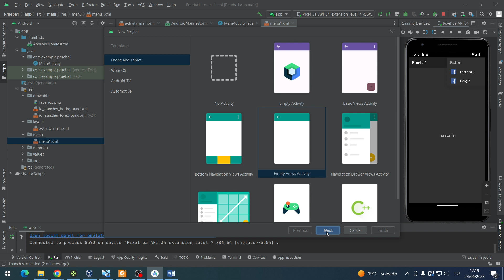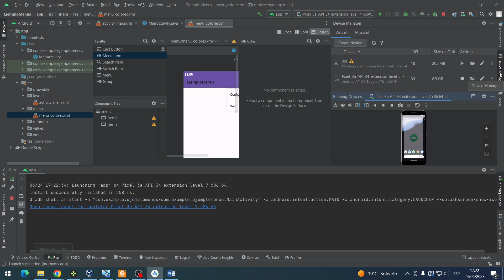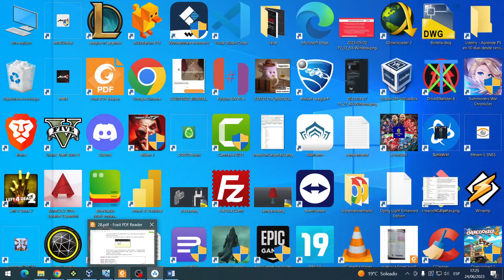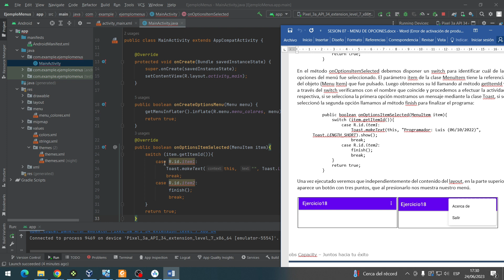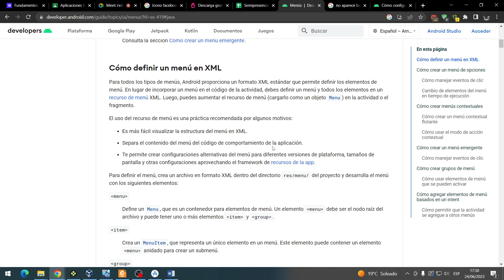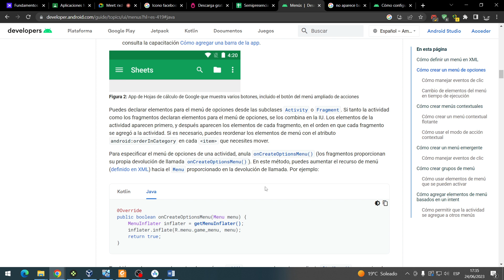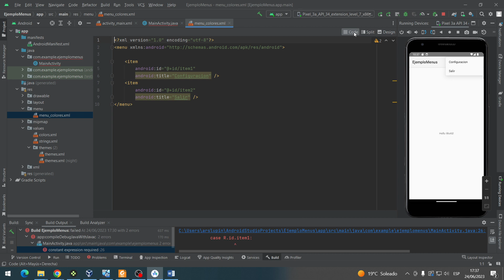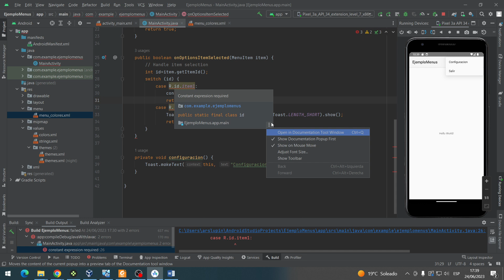Android2 - 04 Problemas con Menu AndroidStudio P1